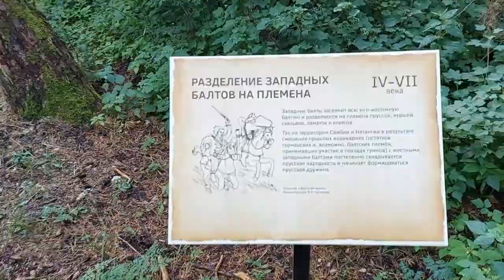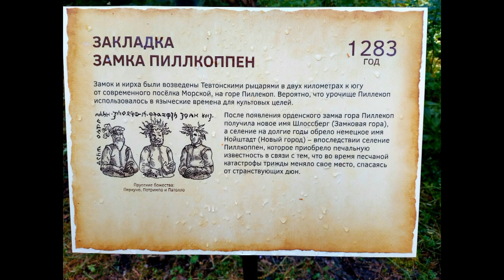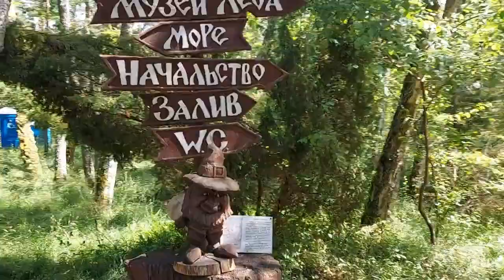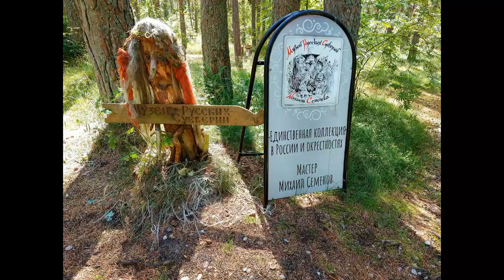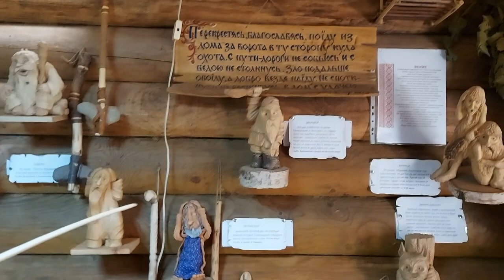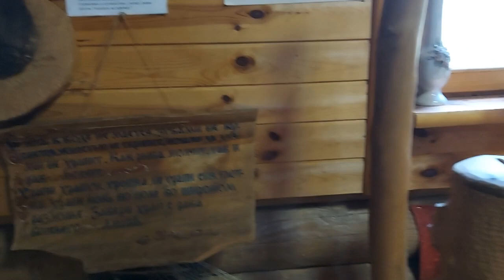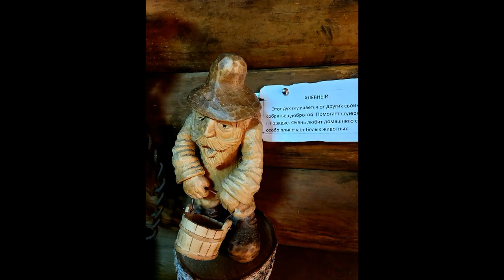Национальный парк Куршская коса. Музей Русских суеверий Museum of Russian Superstitions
На территории Куршской косы множество музеев, как в помещениях, так и под открытым небом. Один из них Музей русских суеверий